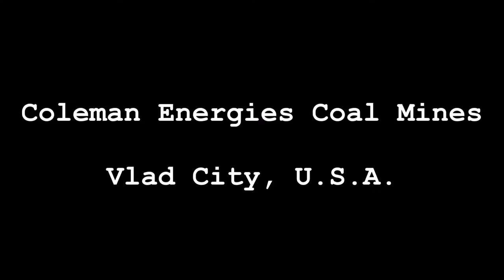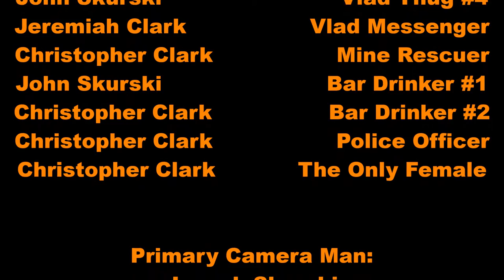The Torch - Movie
The tale of a humble coal miner who stumbles upon some ancient supernatural powers and decides to challenge a powerful Slovakian crime lord.

My cousins and I created this movie in one night without any intention of copyright or ill will. Enjoy!!